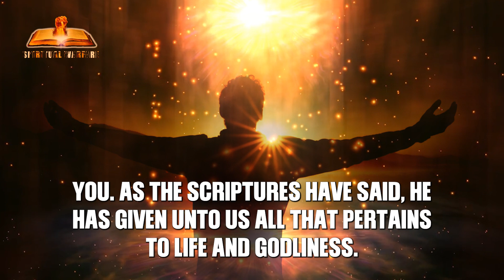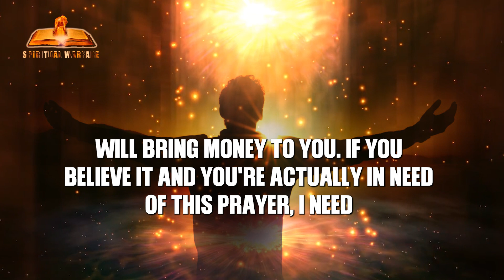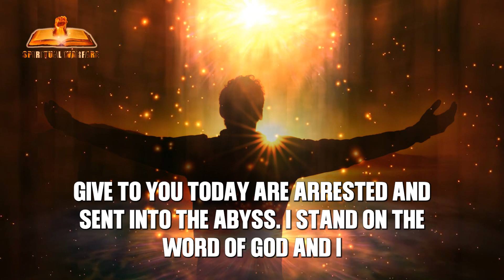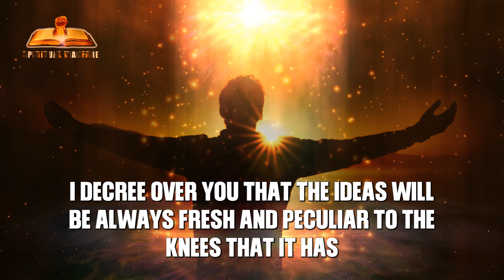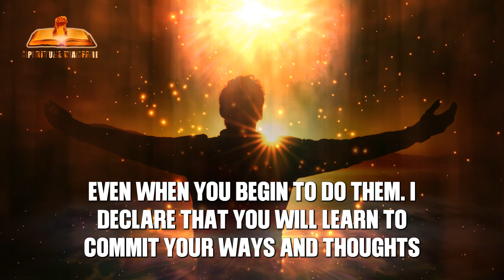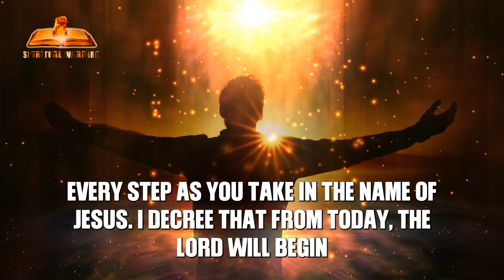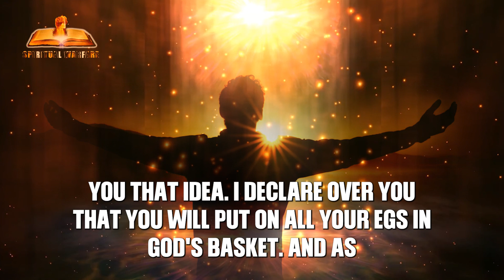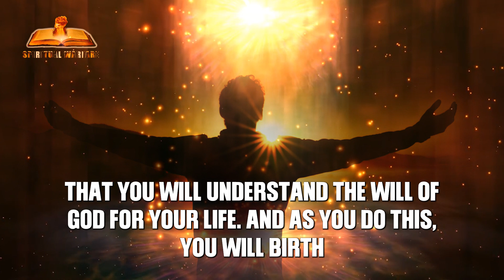Burning Prayer For God To Perform Miracles In Your Life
Join us todays prayer and let the grace of God guide you towards a future filled with grace for purpose, creativity, and fulfillment. 🙌